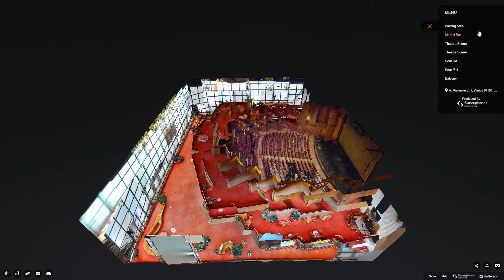3D Virtual Theatre Hall Experiences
We are providing 3D virtual theatre experiences for big theatre areas. When you decide to go theatre, most important thing is which seat showing best view to stage. When you have 3D theatre virtual assets customers can decide very easy.